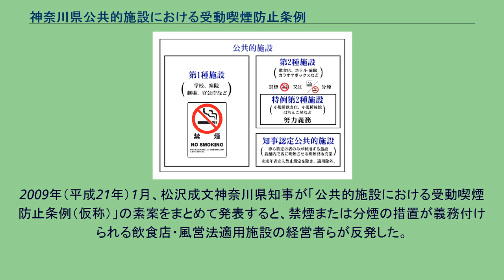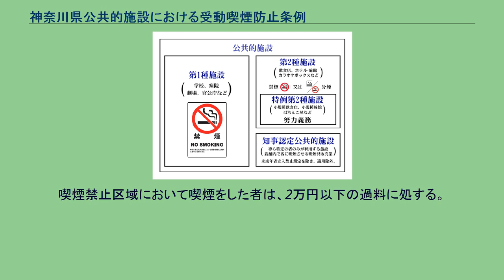神奈川県公共的施設における受動喫煙防止条例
「公共的施設」の種別、規制の違い（条例2条、9条、13条、20条、21条、別表1、別表2） 神奈川県公共的施設における受動喫煙防止条例（かながわけんこうきょうてきしせつにおけるじゅどうきつえんぼうしじょうれい、平成21年条例第27号）は、神奈川県の条例。
2009年（平成21年）3月31日公布、翌2010年（平成22年）4月1日施行。
一部の条項は2011年（平成23年）4月1日から施行した。
日本の地方自治体で初めて制定された、受動喫煙の防止を目的とする条例である。
不特定多数の者が出入りすることができる公共的な室内空間における受動喫煙（環境たばこ煙への曝露）による健康影響を防止することを目的とする。
「受動喫煙防止条例」「禁煙条例」などと呼ばれる。
本条例の制定をマニフェストに掲げて成立させた神奈川県知事（当時）の松沢成文は、条例制定までの経緯をまとめた自著において「受動喫煙防止条例」の語を用いている。
2012年（平成24年）には兵庫県でも同様の「受動喫煙の防止等に関する条例」が制定された。
同年3月21日公布、2013年（平成25年）4月1日施行。
ただし罰則規定は2013年（平成25年）10月1日施行。
民間施設等については各種義務等の規定は2014年（平成26年）4月1日から、罰則規定は同年10月1日から適用された。
2020年東京オリンピック・パラリンピックの開催に向け、2018年（平成30年）には東京都でも「東京都受動喫煙防止条例」が制定され、2020年4月1日に全面施行された。
調理場を除く床面積が100m2以下の小規模飲食店、床面積700m2以下の宿泊施設。
ぱちんこ屋、マージャン屋等の風俗営業等の規制及び業務の適正化等に関する法律（風営法）対象施設。
神奈川県では、2005年（平成17年）に「がんへの挑戦・10か年戦略」を策定し、その中で「たばこ対策の推進」を重点項目の一つに掲げた。
同2005年2月27日には世界保健機関 (WHO) により採択された国際条約である「たばこの規制に関する世界保健機関枠組条約」（たばこ規制枠組み条約）が発効している。
同条約8条2項では「締約国は、屋内の職場、公共の輸送機関、屋内の公共の場所及び適当な場合には他の公共の場所におけるたばこの煙にさらされることからの保護を定める効果的な立法上、執行上、行政上又は他の措置を国内法によって決定された既存の国の権限の範囲内で採択し及び実施し、並びに権限のある他の当局による当該措置の採択及び実施を積極的に促進する。」と定められた。
また、日本国政府が2002年（平成14年）8月2日に公布した健康増進法（平成14年法律第103号）においては、第25条で「学校、体育館、病院、劇場、観覧場、集会場、展示場、百貨店、事務所、官公庁施設、飲食店その他の多数の者が利用する施設を管理する者は、これらを利用する者について、受動喫煙（室内又はこれに準ずる環境において、他人のたばこの煙を吸わされることをいう。）を防止するために必要な措置を講ずるように努めなければならない。 」と努力義務が定められた。
こうした世界的な受動喫煙防止への流れを受けて、神奈川県ではこれをさらに推し進め、公共的施設の室内またはこれに準ずる環境における原則禁煙を目指す条例の制定を企図し、2007年度（平成19年度）から検討委員会を設置して検討を続けてきた。
神奈川県は、2006年（平成18年）12月27日から2007年（平成19年）1月26日にかけて、受動喫煙防止条例の制定について賛否を問うアンケートをインターネット上で実施したところ、1月20日頃までは賛成票が反対票を大幅に上回っていたが、締め切り直前に突如逆転した。
調査の結果、日本たばこ産業（JT）が社員を動員して反対票を組織的に投じる不正投票を行っていたことが判明した。
神奈川県はこの結果を受け、アンケートを無作為抽出・郵送方式でやり直したところ、2007年12月12日に発表された再アンケートの結果では賛成票が88.5%を占めた。
なお、こうした不正投票による妨害が明らかになった後も、日本たばこ産業 (JT) は条例制定について神奈川県および県議会に対する抗議コメントを出している。
2009年（平成21年）1月、松沢成文神奈川県知事が「公共的施設における受動喫煙防止条例（仮称）」の素案をまとめて発表すると、禁煙または分煙の措置が義務付けられる飲食店・風営法適用施設の経営者ら...